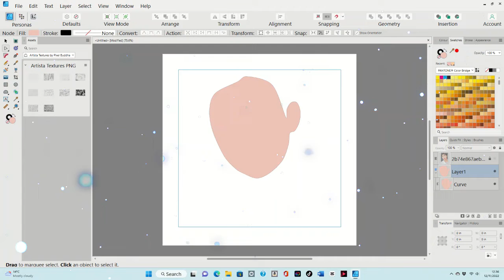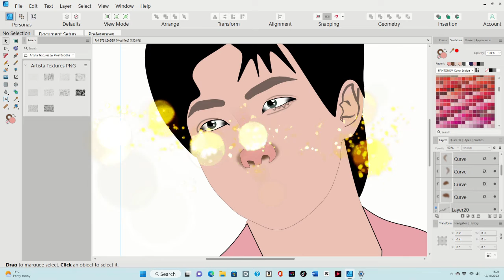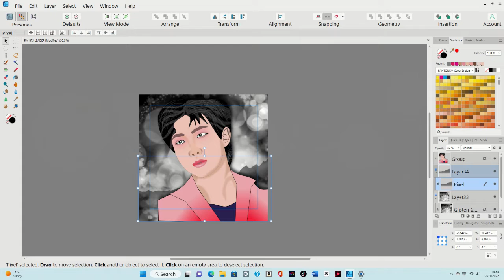KIM NAM JOON